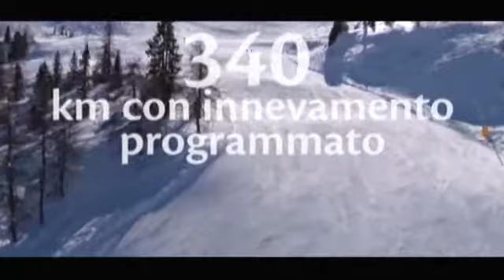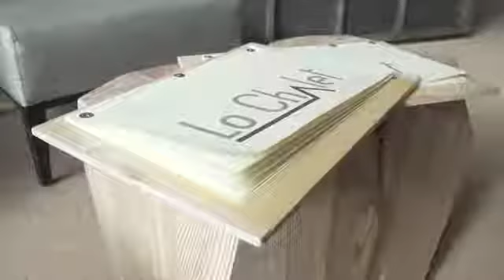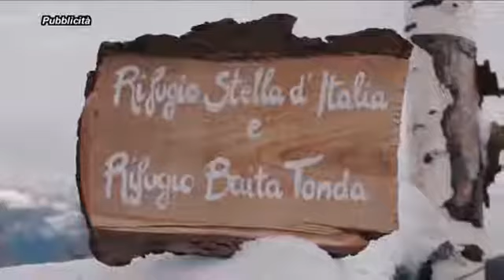S4 puntata 02 - Parte 1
La puntata numero 2 del 2019 del Talk Show S4, dedicato al turismo e agli sport all&#39;aria aperta, vede come ospiti in studio:

 MICHEAL RECH, Alpe Cimbra,
 RUGGERO GHEZZI&nbsp;Paganella,
 JENNIFER PERENZONI&nbsp;Trento e Monte Bondone
 FLAVIO DELVAI&nbsp;Val di Fiemme